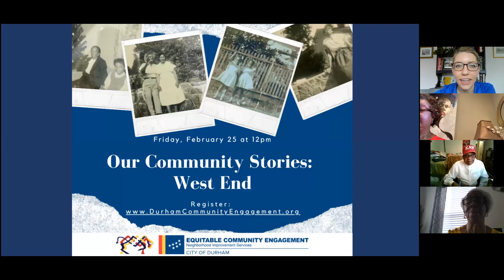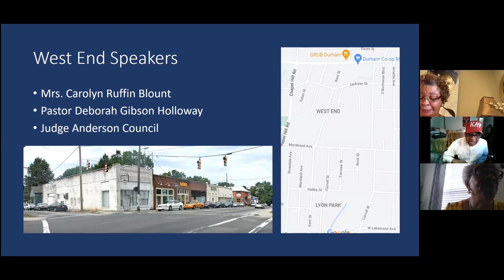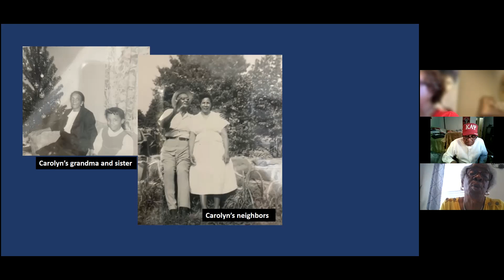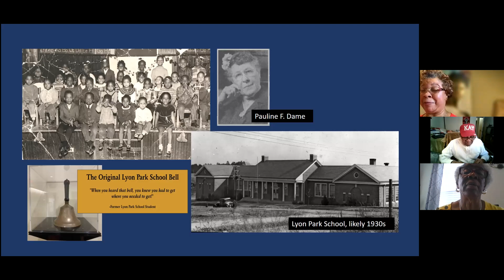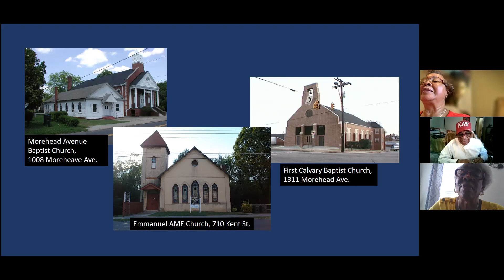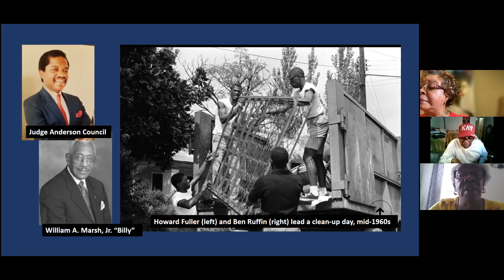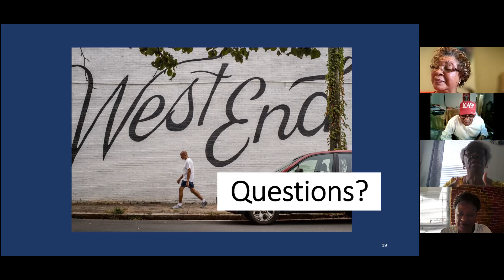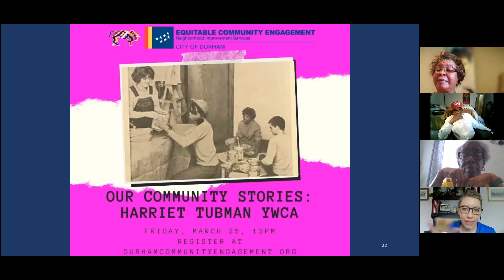Our Community Stories: West End (Feb 25, 2022)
Neighborhood Improvement Service Department's Our Community Stories series focuses on learning about historically Black neighborhoods in Durham. This month we are learning about the West End. Speakers include Mrs. Carolyn Ruffin Blount, Pastor Deborah Gibson Holloway, and Judge Anderson Council. To learn more about the Our Community Stories series,